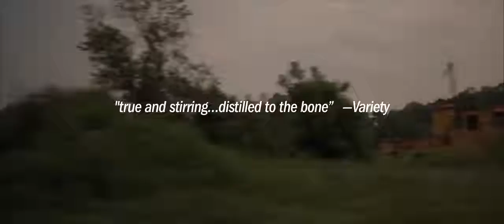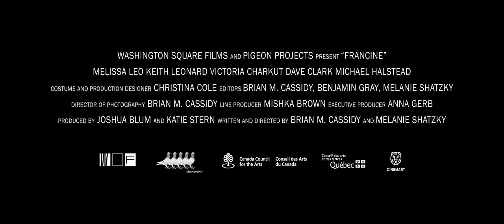Francine #1 zwiastun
Francine
rok 2012